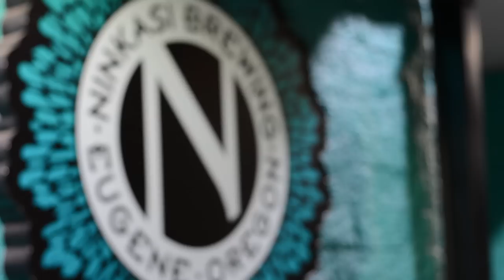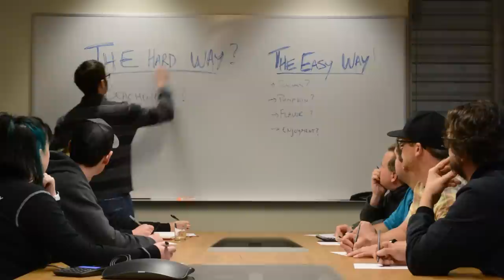"Brewed the Easy Way?" Ninkasi Craft Beer Budweiser Super Bowl Commercial Parody 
Eugene based craft brewery Ninkasi Brewing super bowl Budweiser spoof. Brewed the easy way? Drink craft beer!